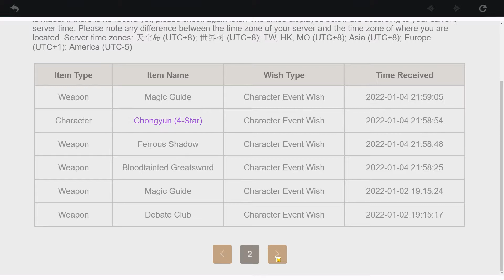Ganyu.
also note!! ganyu will have 220 crit damage because she gets it for ascension while Aloy does not.